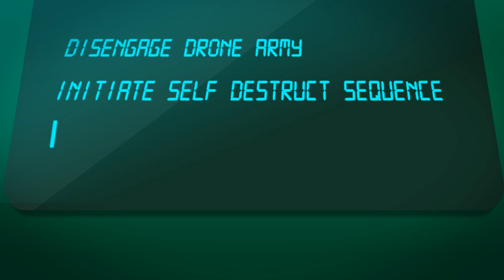MarkMorriss - Space Cadet - Official Video - Acid Jazz Records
Space Cadet official video from Mark Morriss from his album A Flash Of Darkness. Released through Acid Jazz Records on 21.02.14.

AJ